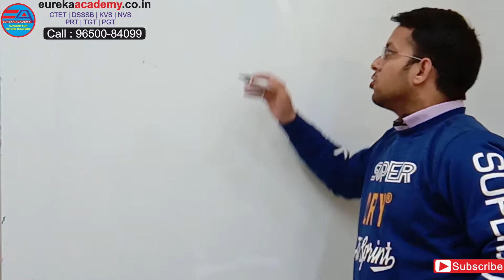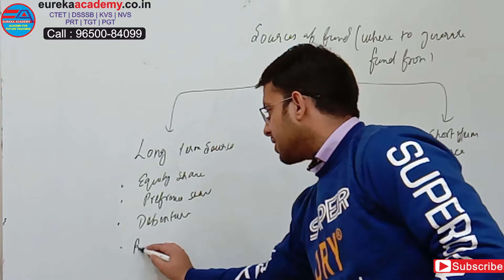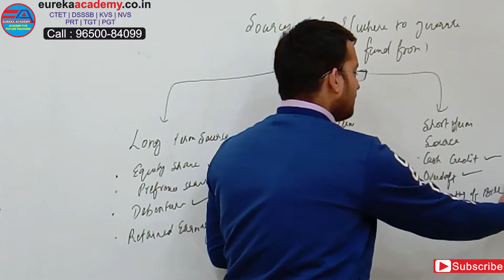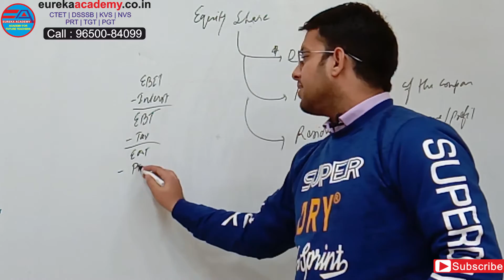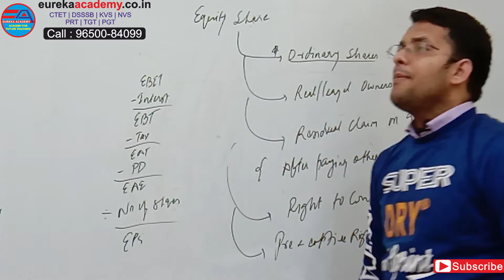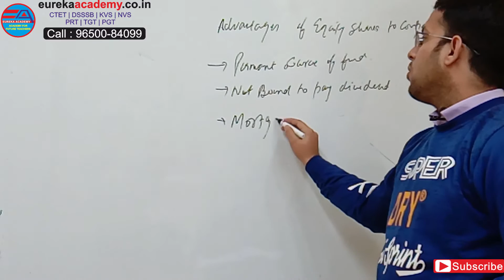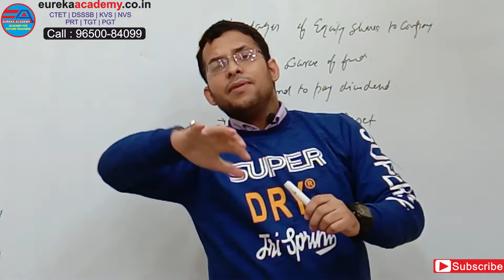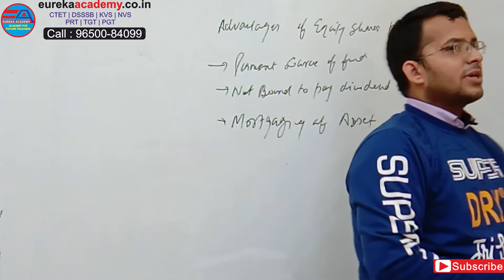PGT COMMERCE | DSSSB | KVS | NVS | Financial Management | BY PRINCE SIR | CLASS-3 || EUREKA ACADEMY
EUREKA ACADEMY
My Dear Students It had always been my dream to build a conglomerate of institutions for quality, innovation and excellence and create individuals with knowledge and competence that can help script success stories, create those who strive not just for survival but excel. It takes the courage to dream the impossible, the determination not to give up when you do not succeed and the hard work to cement the desired success. Produced excellent genuine results 90% in DSSSB | KVS | NVS | PRT | TGT | PGT. Highly educated experienced and dedicated faculty for all subjects. Systematic step by step, easily understandable methodology. Regular short tests and quick result with complete analysis. Limited students per batch.

Central Enquiry No. 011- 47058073 | 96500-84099 | 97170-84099

DSSSB | KVS | NVS | PRT | TGT | PGT